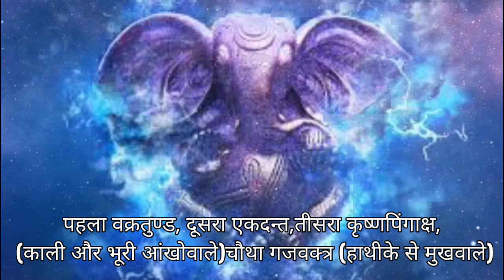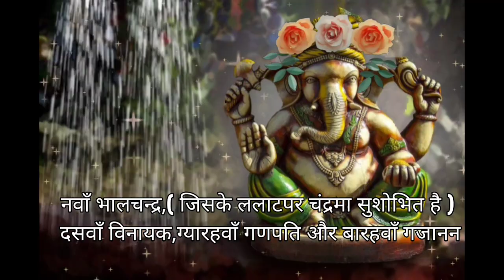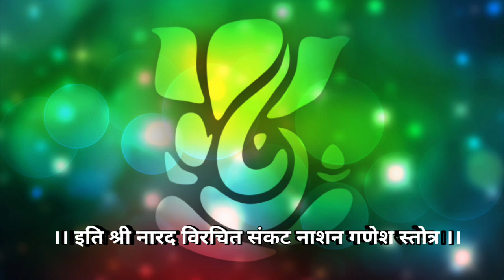संकट नाशन गणेश स्तोत्र । अर्थ सहित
हिंदू धार्मिक पुराणों में श्री गणेश की कृपा के महत्व के बारे में बताया गया है. नारद पुराण में संकटनाशन गणेश स्तोत्र लिखा गया है, जिसे पढ़कर आप अपने जीवन की हर परेशानी दूर कर सकते है
भगवान गणेश विघ्नहर्ता हैं, विद्यादाता हैं, धन-संपत्ति देने वाले हैं. इस तरह गौरीपुत्र गणपति जीवन की हर परेशानी को दूर करने वाले हैं. उनकी उपासना करने से आपके सभी संकट मिट जाएंगे.
इस संकटनाशन गणेश स्तोत्र का पाठ करके पाएं जीवन में सुख-समृद्धि‍ -

प्रणम्य शिरसा देवं गौरी विनायकम् ।
भक्तावासं स्मेर नित्यमाय्ः कामार्थसिद्धये ॥1॥
प्रथमं वक्रतुडं च एकदंत द्वितीयकम् ।
तृतियं कृष्णपिंगात्क्षं गजववत्रं चतुर्थकम् ॥2॥
लंबोदरं पंचम च पष्ठं विकटमेव च ।
सप्तमं विघ्नराजेंद्रं धूम्रवर्ण तथाष्टमम् ॥3॥
नवमं भाल चंद्रं च दशमं तु विनायकम् ।
एकादशं गणपतिं द्वादशं तु गजानन् ॥4॥
द्वादशैतानि नामानि त्रिसंघ्यंयः पठेन्नरः ।
न च विघ्नभयं तस्य सर्वसिद्धिकरं प्रभो ॥5॥
जपेद्णपतिस्तोत्रं षडिभर्मासैः फलं लभते ।
संवत्सरेण सिद्धिंच लभते नात्र संशयः ॥7॥
अष्टभ्यो ब्राह्मणे भ्यश्र्च लिखित्वा फलं लभते ।

॥ इति श्री नारद पुराणे संकष्टनाशनं नाम श्री गणपति स्तोत्रं संपूर्णम् ।।

This Audio/Visual Work is registered and protected with ISRC Code

Lata Creation Presents
Information
Lata Creation Presents
♪ Album :Ganesh Stotra
♪ Song :  Sankat Nashan Ganesh Stotra
♪ Singer : Trupti Dave
                  : Naisha Joshi
                  : Shail Hari Pandey
♪ Producer : Shailesh Dave
♪ Lyrics : Traditional
♪ Music & Composition  : Shailesh Pandya
♪ Video Graphics Work : Shailesh Dave
© All Copyrights Reserved to Lata Creation